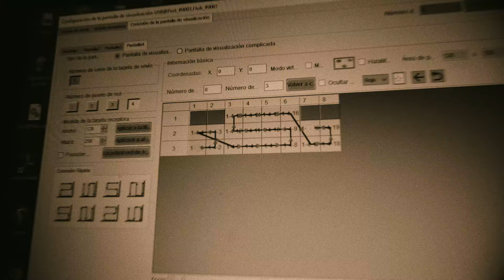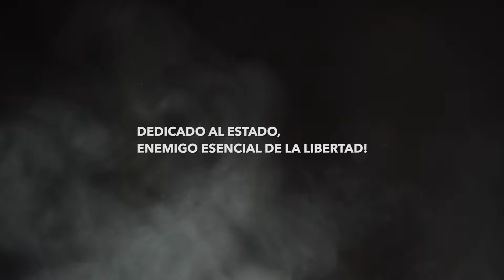IORIO presentando AVIVANDO LA LLAMA DE LA LEY NATURAL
IORIO presentación de  AVIVANDO LA LLAMA DE LA LEY NATURAL
RICARDO IORIO (voz),
ALEJO LEON (guitarra),
JOANA GIECO (teclados),
WALTER MARTINEZ (bateria)
FACUNDO LEON (bajo) y
RUBEN MARTINEZ (voz y coros).
(Realizado durante la cuarentena del 2020).

1:42 - de pismanta a bauchaceta
4:48 - para que no caigas
7:43 - desde el oeste
11:36 - el oficio de cantor
14:07 - yo no lo hare
17:58 - en las calles de liniers
20:59 - cuando duerme la ciudad
25:32 - hombres de hierro
28:28 - Para vos
31:22 - diferencias
33:53 - vida impersonal
37:19 - del camionero
41:53 - tangolpeando
44:30 - cautivos del sistema
48:02 - quien quiera oir que oiga
51:18 - morir a lado de mi amor
55:42 - me gusta la gente simple
59:05 - horizonte perdido